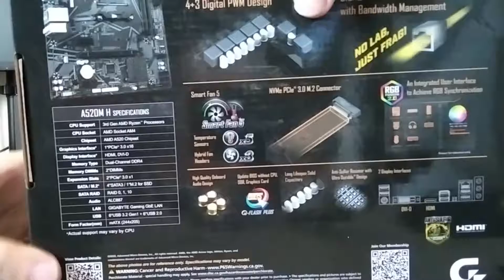Qué viene dentro de una Caja de tarjeta madre (MOBO) ? l